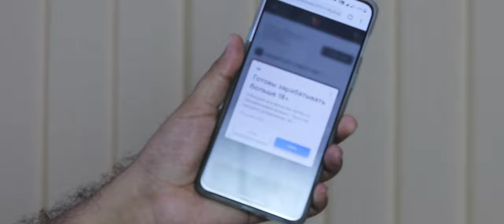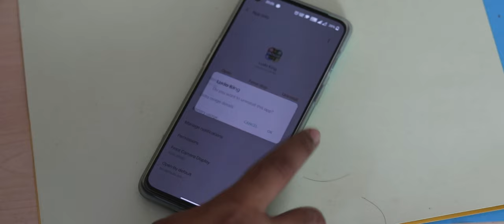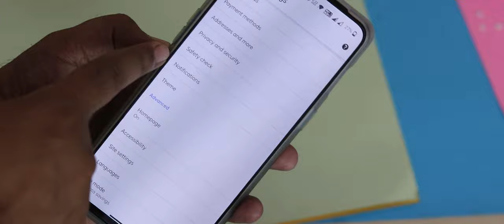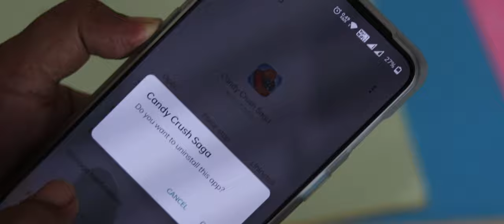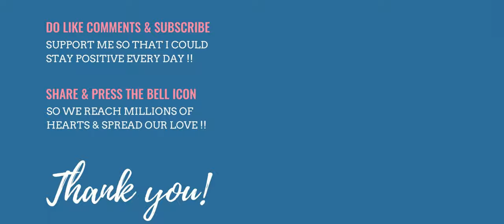Turn Off Ads or Full Screen Advertisements & Spot it in Android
Hey Dosto, Aaj ke is video me mai aaplogo ko bataunga ki aap kaise Ads yaani Advertisement ko Spot kar sakte ho jo malicious Websites ya Apps ke through aati hai.